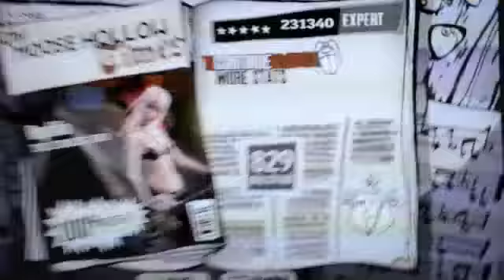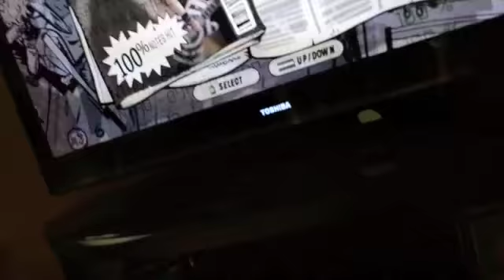Reptilia Optimal (231,340)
Took 10 tries lol.